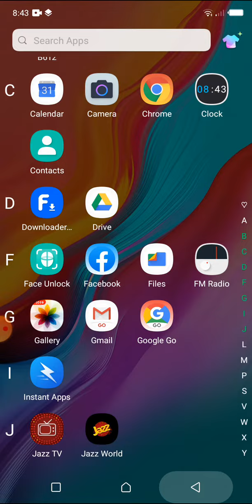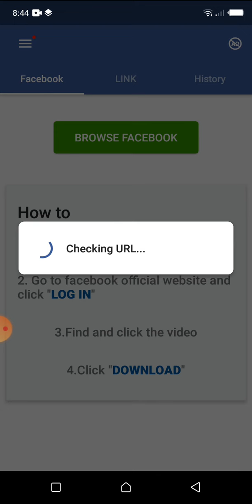How to Download videos from Facebook | How to save Facebook videos to gallery | 3 ways to save fv vd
How to Download videos from Facebook to gallery | how to Download Ertugrul Gazi from Facebook.